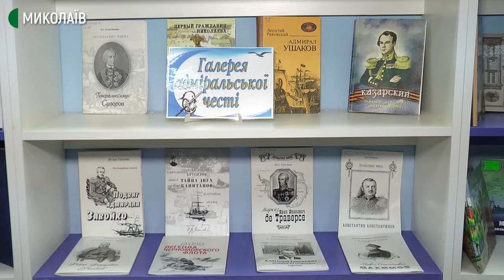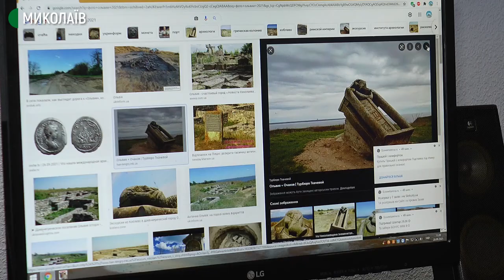Штурвали, вітрила та атрибутика: у Миколаєві працює бібліотека, присвячена морській тематиці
Полиці у вигляді штурвалу та вітрил, столи за формою, як корабельні бочки, та морська атрибутика. Відділ "Морської бібліотеки" функціонує на базі філіалу №3 централізованої бібліотечної системи (ЦБС) для дорослих та працює за цим напрямком п'ять років.

Авторка - Тетяна Макушева, оператор - Сергій Куропятник.